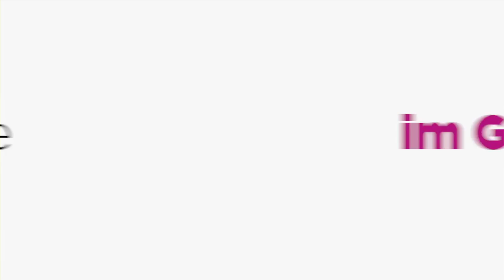LIEBE IM GEPÄCK - Trailer Deutsch HD | Baggage Claim official German Trailer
LIEBE IM GEPÄCK - Ab 15. Mai nur im Kino.

Stewardess Montana Moore (Paula Patton) hat sich in den Kopf gesetzt, sich noch vor der Hochzeit ihrer jüngeren Schwester zu verloben. Die Herausforderung: Es bleiben ihr nur noch 30 Tage, um mit der Hilfe ihrer Kollegen Gail (Jill Scott) und Sam (Adam Brody) Mr. Right zu finden. Auf der Suche nach dem perfekten Mann nutzt sie ihren Job als Stewardess und erlebt auf 30.000 Flugmeilen unzählige witzige Begegnungen unter anderem mit ihren Ex-Freunden Langston (Taye Diggs) und Damon (Trey Songz) ...